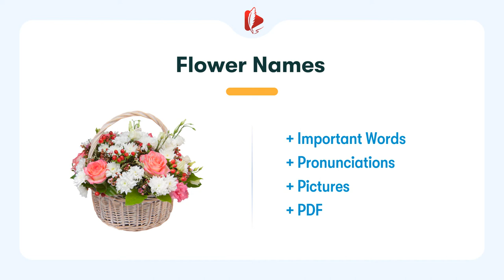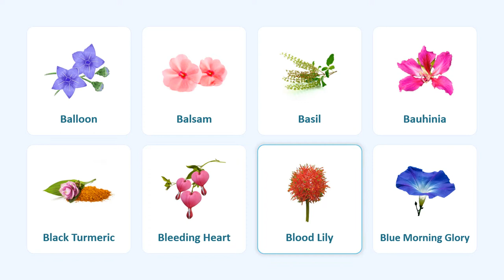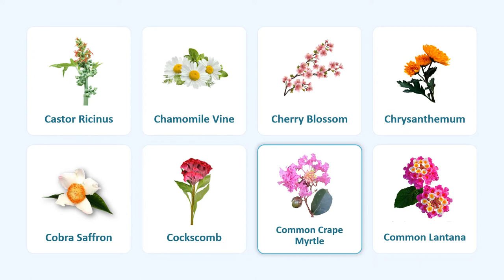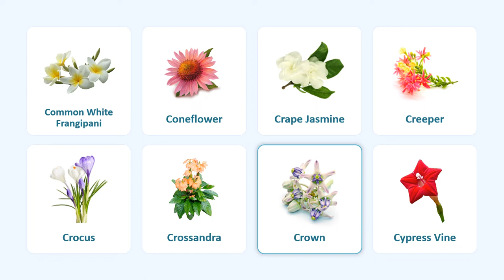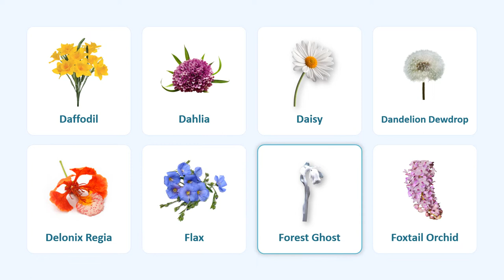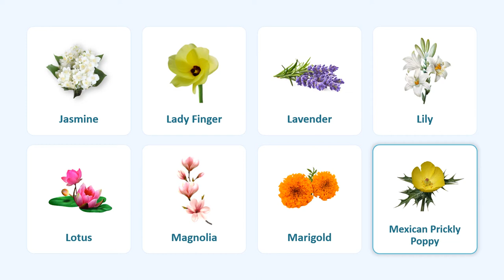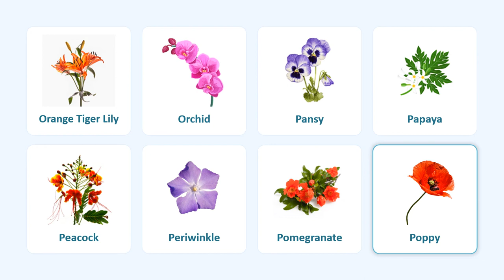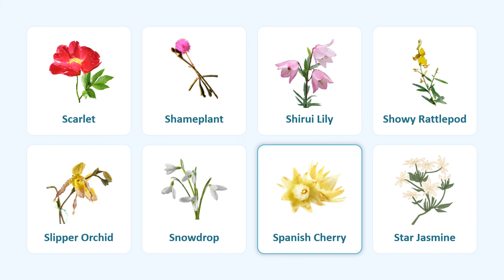Flower Names in English | List of Flower Names with Pronunciations and Pictures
Learn Most Common Flower Names in English | English Vocabulary Lesson

0:00 | Introduction
0:05 | Slide 1: Acacia, Aloe Vera, Apple flower, Apricot flower, Arabian jasmine, Ashok, Asiatic Lily, Aster
0:46 | Slide 2: Balloon, Balsam, Basil, Bauhinia, Black Turmeric, Bleeding Heart, Blood Lily, Blue Morning Glory
1:26 | Slide 3: Bluebell, Bluestar, Bougainvillea, Butea, Calendula, Calotropis, Canna, Canna Lily
2:05 | Slide 4: Castor Ricinus, Chamomile Vine, Cherry Blossom, Chrysanthemum, Cobra Saffron, Cockscomb, Common Crape Myrtle, Common Lantana
2:48 | Slide 5: Common White Frangipani, Coneflower, Crape Jasmine, Creeper, Crocus, Crossandra, Crown, Cypress Vine
3:29 | Slide 6: Daffodil, Dahlia, Daisy, Dandelion Dewdrop, Delonix Regia, Flax, Forest Ghost, Foxtail Orchid
4:10 | Slide 7: Geranium, Glory Lily, Golden Frangipani, Golden Shower, Grand Crinum Lily, Hibiscus, Indigo, Iris
4:52 | Slide 8: Jasmine, Lady Finger, Lavender, Lily, Lotus, Magnolia, Marigold, Mexican Prickly Poppy
5:32 | Slide 9: Mexican Tuberose, Monsoon lily, Murraya, Mussaenda, Narcissus, Night Blooming Jasmine, Oleander, Orange Blossom
6:14 | Slide 10: Orange Tiger Lily, Orchid, Pansy, Papaya, Peacock, Periwinkle, Pomegranate, Poppy
6:53 | Slide 11: Pot Marigold, Prickly Pear, Primrose, Purple Passion, Ranunculus, Rose, Rosemallows, Sandalwood
7:34 | Slide 12: Scarlet, Shameplant, Shirui Lily, Showy Rattlepod, Slipper Orchid, Snowdrop, Spanish Cherry, Star Jasmine
8:17 | Slide 13: Stramonium, Sunflower, Sweet Jasmine, Tuberose, Tulip, Water Lily, yarrow, Zombi Pea / Butterfly Pea